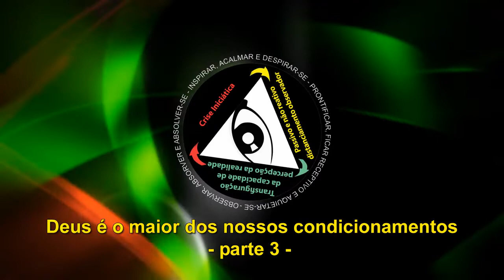Deus é o maior dos nossos condicionamentos - parte 3